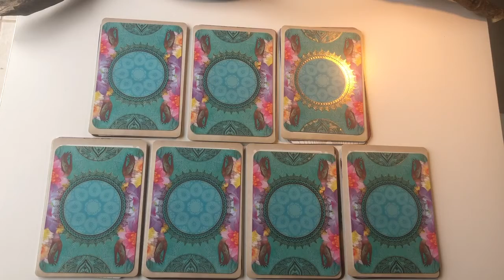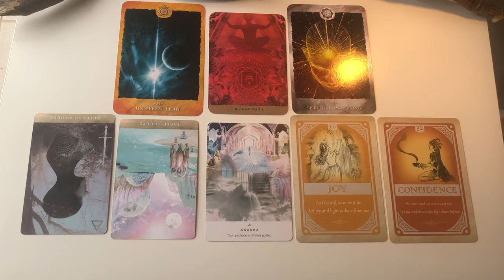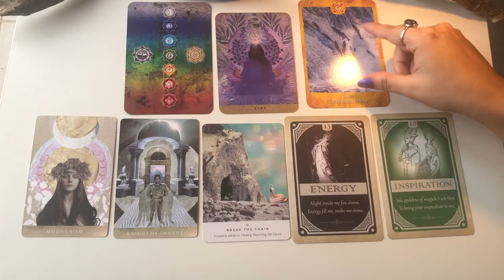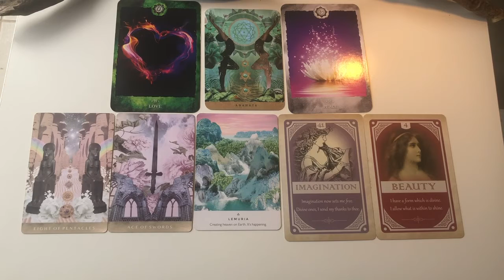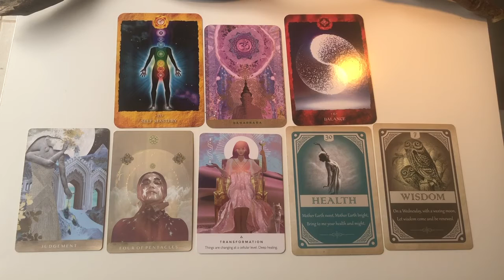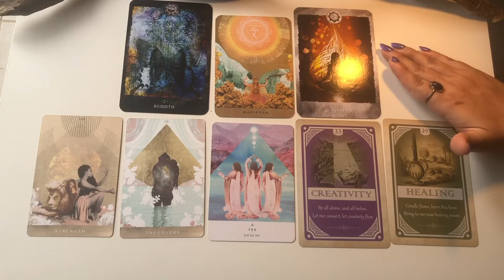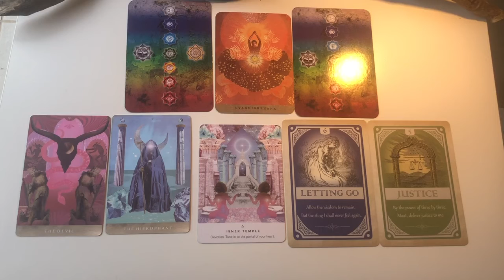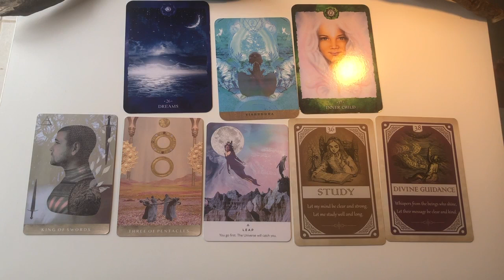Pick-A-Card: Message from a Chakra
Hello Everyone!

Thank you for clicking onto this Pick-a-card reading.

Timestamps:
Pile 1: 00:45
Pile 2: 09:28
Pile 3: 17:58
Pile 4: 24:31
Pile 5: 32:23
Pile 6: 41:05
Pile 7: 50:18